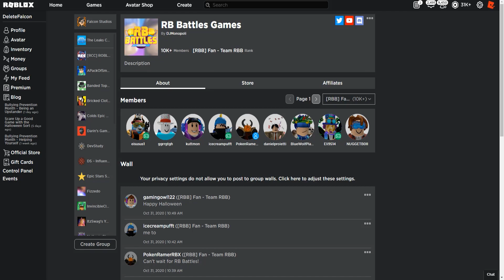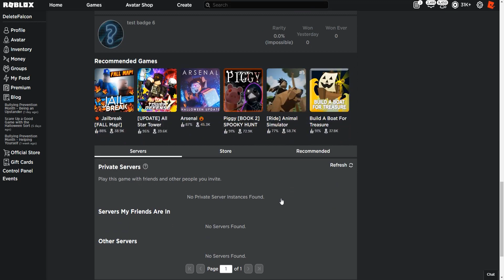[LEAKS] ROBLOX RB BATTLE EVENT PRIZES | ROBLOX EVENT 2020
Roblox: Roblox RB Battles Event 2020?!

RB Battles Games

- Falcon